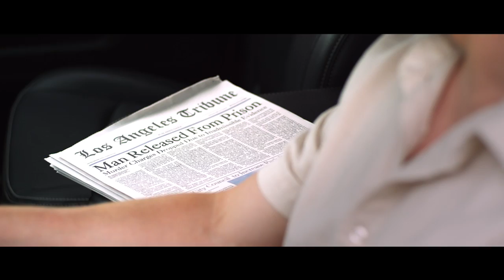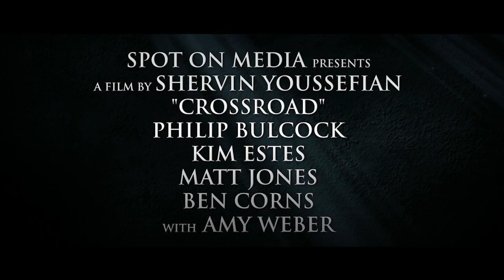Trailer MPAA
CROSSROAD - Starring Philip Bulcock, Kim Estes and Amy Weber. Also starring Sean Galuszka, Matt Jones, Bryna Weiss, Larry Markow.

Special Appearances by: Nathan Reid, Eric Chase Dirting, Jasmine Jade and Robert Brewer.

Fueled by revenge, Michael sets up a meeting with Clef Robie, the man who murdered his wife and child 6 years ago.

His plans of killing him come to a sudden standstill when two gunmen rob the diner. Michael takes matters into his own hands when he shoots them and holds the entire diner hostage until he kills his target. In the midst of all these events, Michael finds an unlikely ally in Don, a devout Christian who believes God is going to help him in his endeavor. While Michael battles with his faith, the hostages start finding extraordinary connections between them.

CROSSROAD is an emotional and inspiring story of redemption, forgiveness, and the ultimate realization of God's Grace in all of our lives.